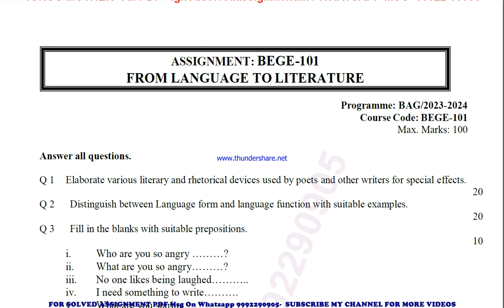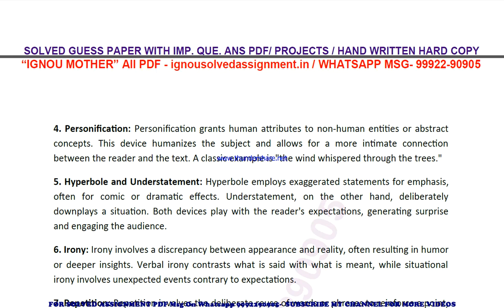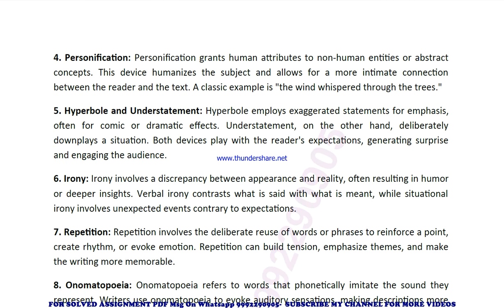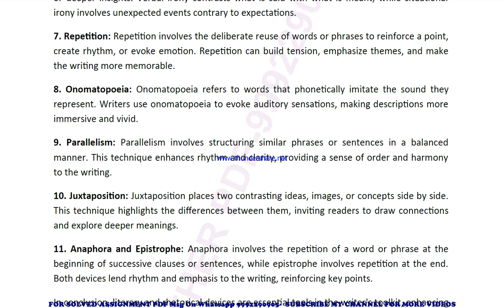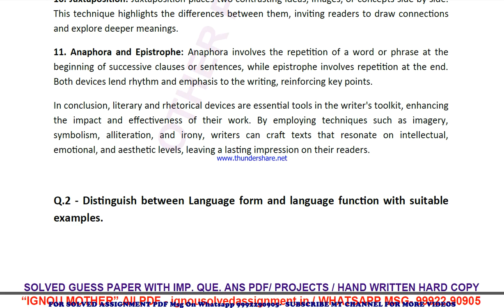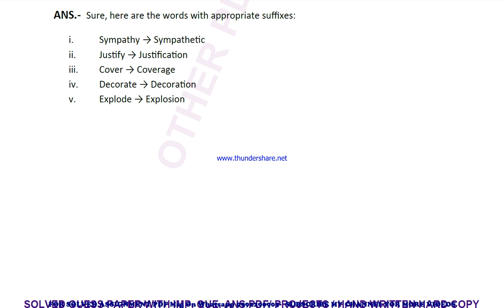bege 101 solved assignment 2023-24 | bege 101 solved assignment in english 2024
price-
bag-30rs

 ignou solved assignment bege 101,
bege 101 solved assignment in english,
 bege 101 ignou assignment 2023-24,
  bege 101 solved assignment 2023-24,
 ignou bege 101 solved assignment free,
  solved assignment ignou 2023-24 bege 101,
 solved assignment of bege 101,
 bege 101 ignou solved assignment kaise download kare,
 ignou solved assignment 2023-24 bege 101,
ignou bege 101 solved assignment,
ignou bege 101 solved assignment 2023-24 in english,
ignou bege 101 solved assignment in english,
ignou bege 101 ignou assignment 2023-24 solved,
ignou bege 101 solved assignment 2023-24,
ignou ignou bege 101 solved assignment free,
ignou bege 101 solved assignment ignou 2023-24,
solved assignment ignou 2023-24 ignou bege 101,
bege 101 solved assignment ignou exam preparation ignou exam
bege 101 exam how to study for ignou,
exam bege 101 exam preparation preparation for,
gnou exams bege 101,
 ignou bege 101 exam preparation,